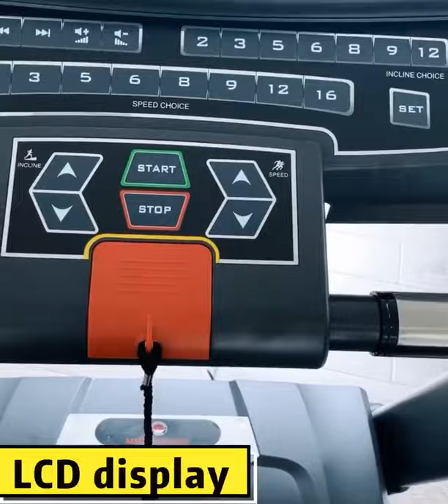Marshal fitness treadmill heavy duty MF-1834 / MF-1836 AC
Heavy duty treadmill with high quality